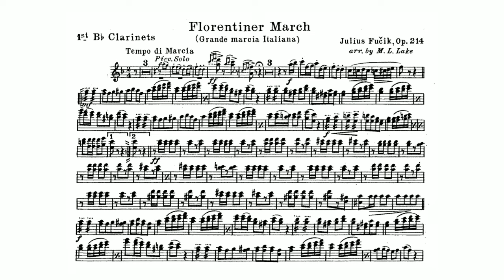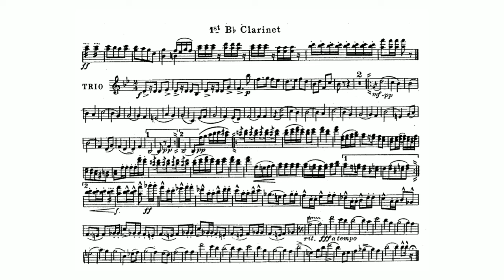Julius Fučík: "Florentiner Marsch," Op. 214 - 1st B-flat Clarinet